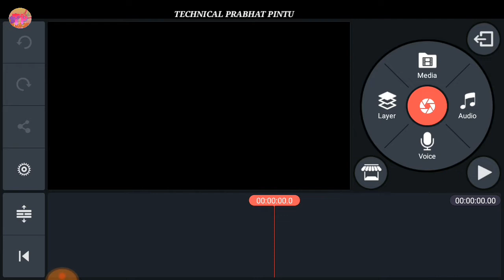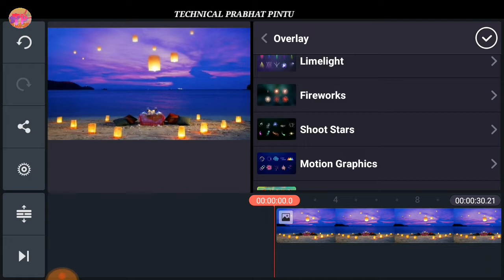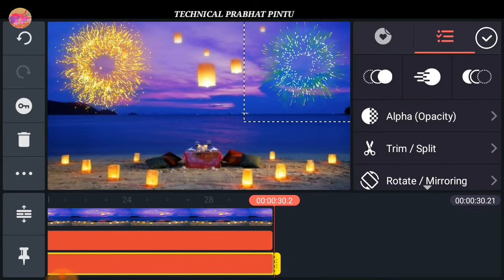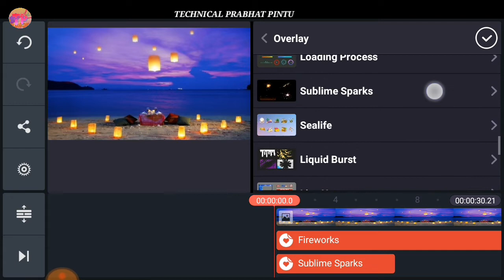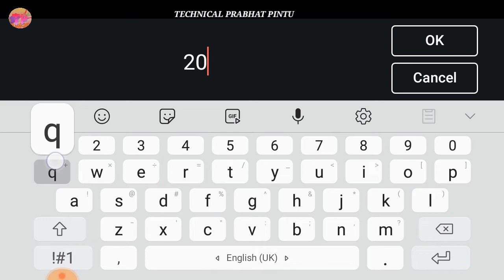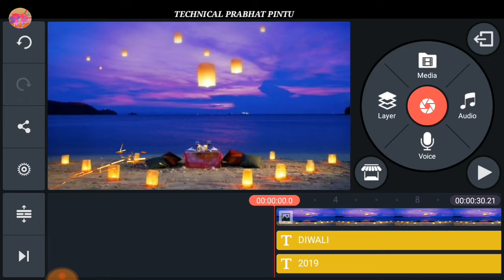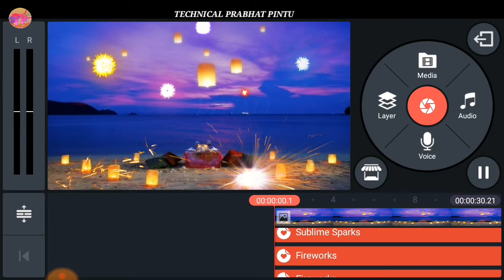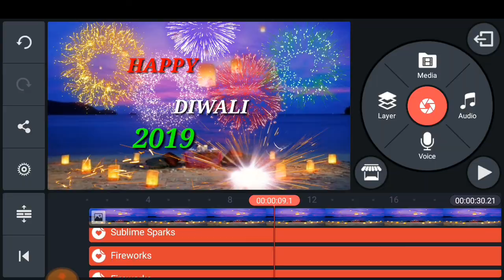Happy Diwali पटाखे वाली video बनाये अपने फोन से | Make awesome Diwali special video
Friends aaj ki is video me ham apko bataye hai ki aap kaise ek sundar sa "Happy Diwali" wala video editing kar sakte hai

Friends umeed hai ah video apko pasad ayegi